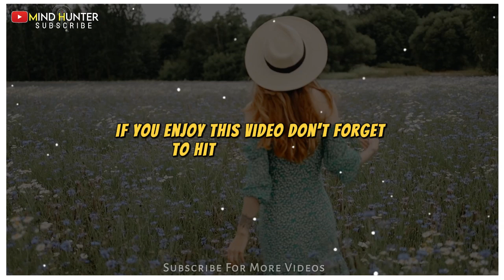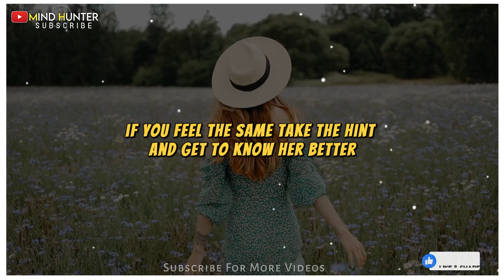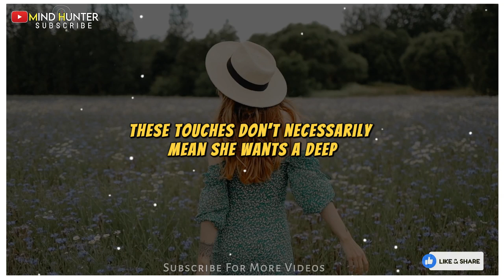10 Hidden Signs She’s Flirting with You: Spot the Subtle Hints||Mind Hunter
10 Hidden Signs She’s Flirting with You: Spot the Subtle Hints

Description: Curious if she's flirting or just being friendly? Discover the 10 subtle signs she’s secretly interested in you. Learn how to read her body language and behavior to understand her true intentions. Don’t miss out on these key indicators that reveal she’s more than just nice. Watch now and decode her signals!